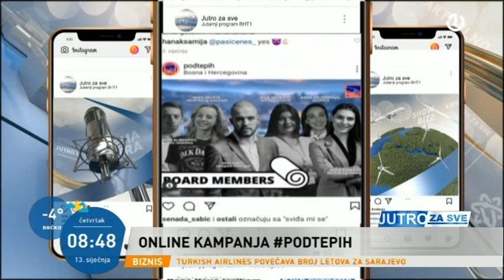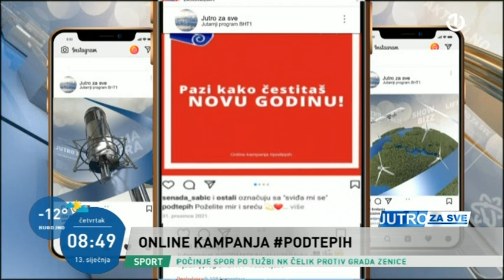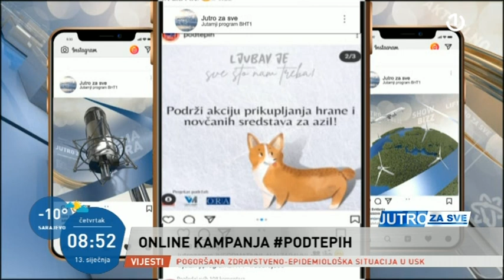Gost Jutra za sve bio je Enes Pašić, menadžer kampanje "Pod tepih"